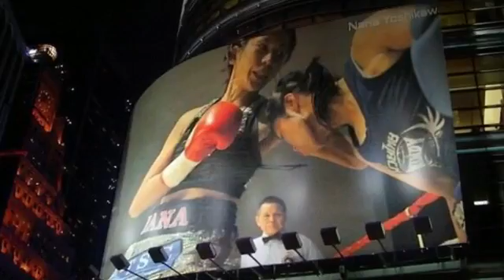目指せ 世界チャンピオン 好川菜々 プロボクサー 夫婦チャンピオン